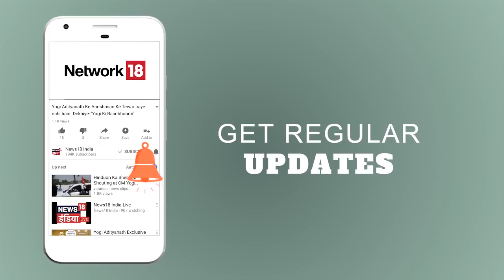5 Ka Prashan | Amit Shah का राहुल गाँधी पर हमला | Breaking News | News18 India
5 Ka Prashan:-
क्या BJP राजस्थान में बंगदेशी घुसपैठियों को चुनाव मुद्दा बना रही है? अधिक जानकारी के लिए देखें यह विडियो।